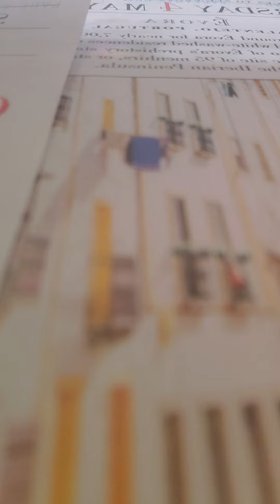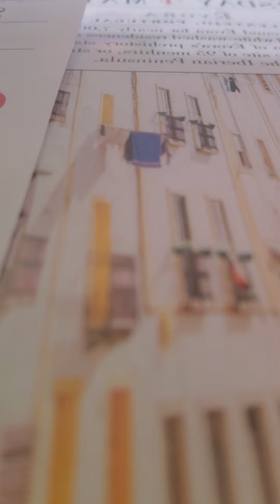proverbs 24:1-22 nkjv